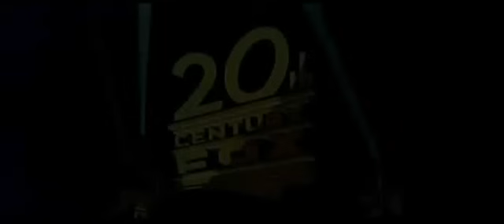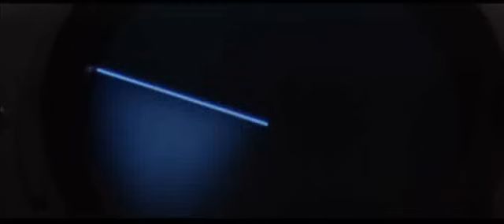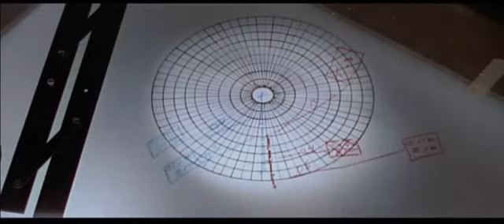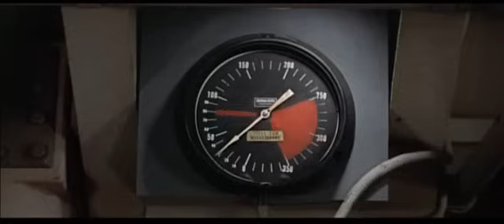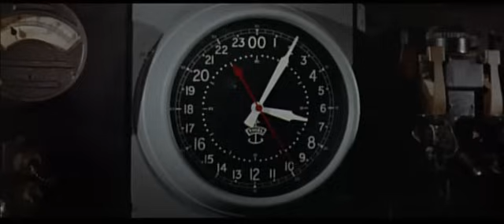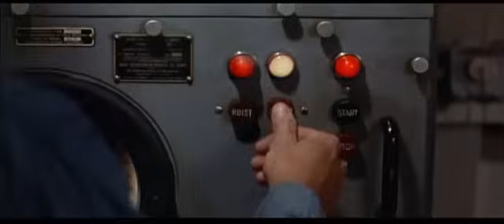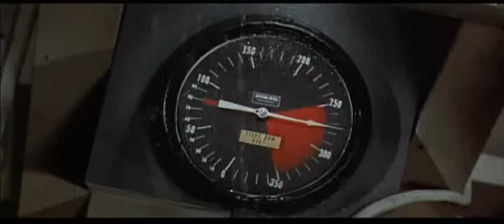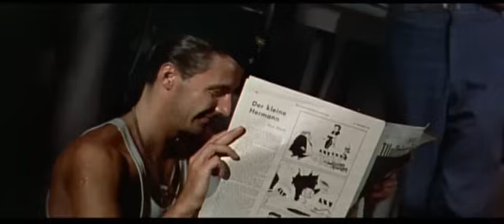A Raposa Do Mar compl Dubl